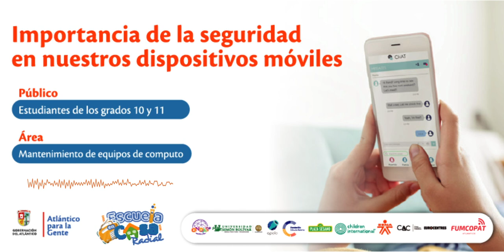Sena al Aire: Importancia de la seguridad en nuestros dispositivos móviles